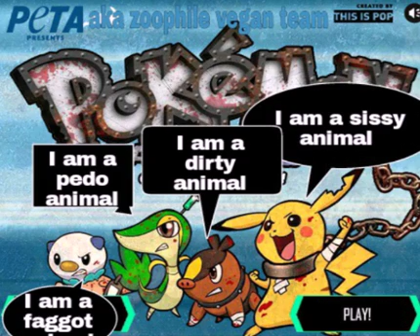Pokemon by PETA is silly more than the real pokemon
In fact pokemon has a bad story in the anime and I don't play pokemon game in the game boy colores days I don't why this show is overstated? ? You can see pokemon fans thinking the animal's in pokemon better than the real animals ?